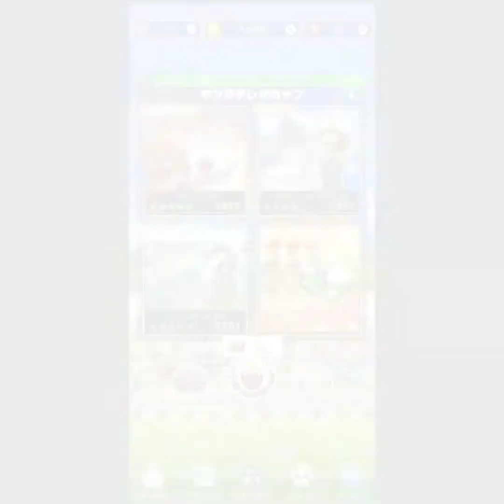MariokarTour！part115！キングテレサカップ編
みなさん、こんばんは！
ブルフィッシングです！
マリオカートツアーが配信中！
マリオカートツアー